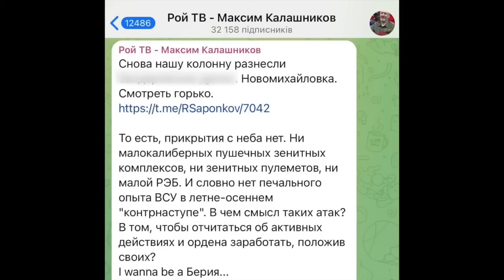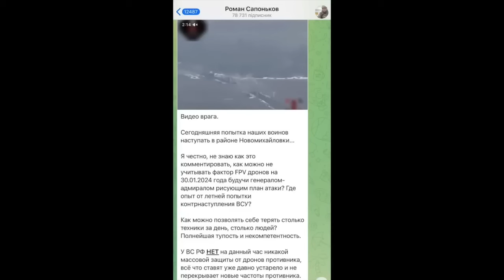ІСТЕРИКА пропаганди РФ! Соловйов кричить / Воєнкори Росії здійняли ШУМ | КАЗАНСЬКИЙ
У новому відео на своєму каналі Денис Казанський @DenisKazanskyi  прокоментував істерику російських воєнкорів. Більше – дивіться у відео.